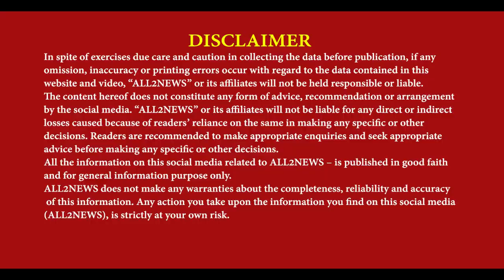Dera Baba Nanak Tehsil | Gurdeep Singh Randhawa praised | Good performance in carrying out old work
ਡੇਰਾ ਬਾਬਾ ਨਾਨਕ ਤਹਿਸੀਲ ਦੀ ਬੱਲੇ ਬੱਲੇ
ਪੁਰਾਣੇ ਕੰਮ ਨਬਟਾਉਂਣ ਚ ਵਧੀਆ ਕਾਰਗੁਜ਼ਾਰੀ
ਗੁਰਦੀਪ ਸਿੰਘ ਰੰਧਾਵਾ ਨੇ ਕੀਤੀ ਤਾਰੀਫ
Dera Baba Nanak Tehsil, Gurdeep Singh Randhawa praised, Good performance in carrying out old work, Aam Admi Party Gurdeep Singh Randhawa, Tehsildar Harsimranjit, Reporter Jitendra Kumar, Rinka Walia, Krishna Gopal,